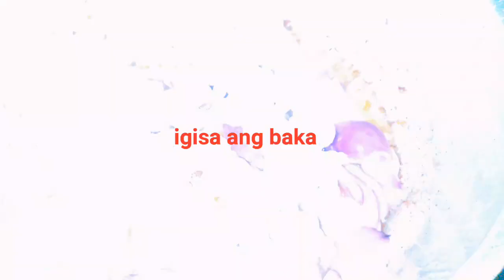BEEF CALDERETA l LUTONG OFW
Please watch my lutong beef caldereta